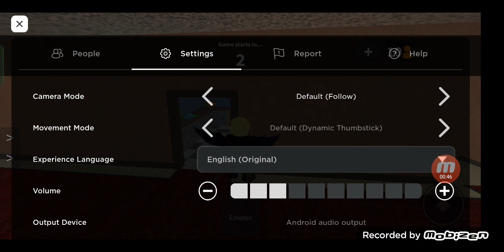Kimseye inanılmaz bu oyunda Roblox/Murder Mystery 2/Türkçe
Çocuklara özel